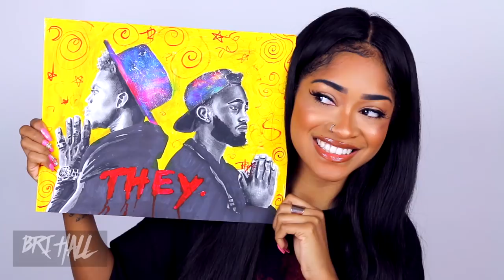❀ DRAW WITH ME ❀ BRI HALL Ep. 3 THEY. ARTWORK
Materials:
Copic Markers
PrismaColor Pencil
WaterColor